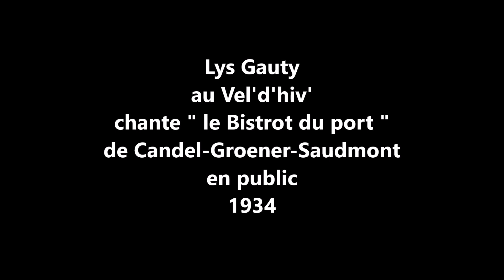Lys Gauty filmée chante " le Bistro du port " 1934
Lys Gauty filmée chante  " le Bistro du port  " de Candel,Groener,Saudmont
en public au Vel'd'hiv   en 1934